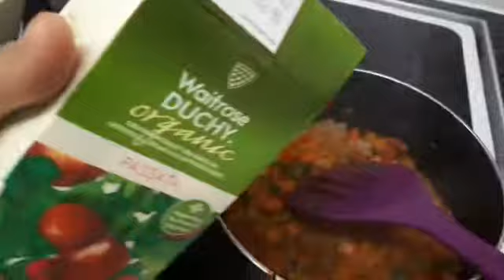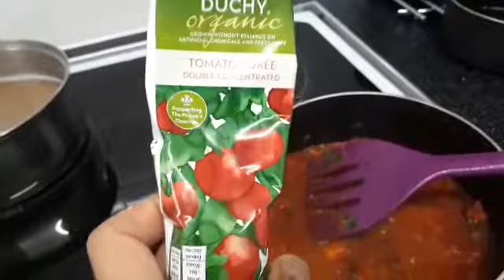สปาเกตตี้โบโลเนส |ซอสทำเอง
ขอบคุณทุกคนที่เข้ามารับชม

ใครมีเคล็ดลับอะไรดีอย่าลืมคอมเม้นต์แลกเปลี่ยนความคิดเห็นกันได้เลยนะคะ

FB page น้องไซมอนกับมามี้

Line: wkdhmrs